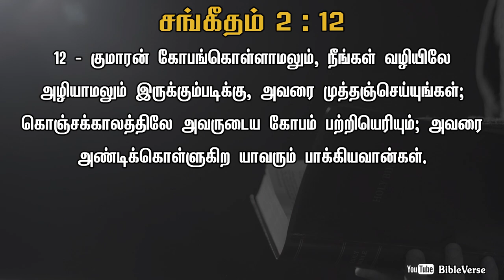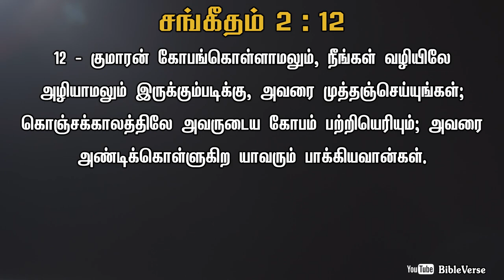Daily Bible Verse | தினசரி பைபிள் வசனம் | Today Bible Verse in Tamil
10 - இப்போதும் ராஜாக்களே, உணர்வடையுங்கள், பூமியின் நியாயாதிபதிகளே, எச்சரிக்கையாயிருங்கள்.
11 - பயத்துடனே கர்த்தரைச் சேவியுங்கள், நடுக்கத்துடனே களிகூருங்கள்.
12 - குமாரன் கோபங்கொள்ளாமலும், நீங்கள் வழியிலே அழியாமலும் இருக்கும்படிக்கு, அவரை முத்தஞ்செய்யுங்கள்; கொஞ்சக்காலத்திலே அவருடைய கோபம் பற்றியெரியும்; அவரை அண்டிக்கொள்ளுகிற யாவரும் பாக்கியவான்கள்.
[சங்கீதம் 2 : 10 to 12]